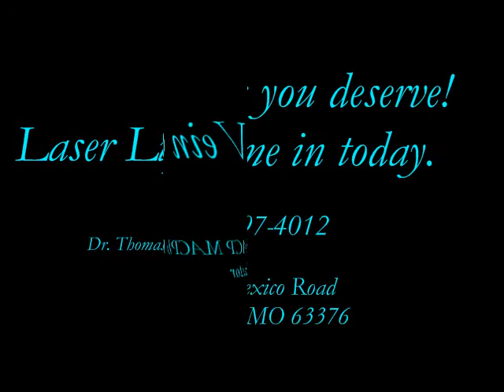Watch a Live Cosmetic Sclerotherapy Procedure to Treat Spider Veins!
Watch today as Dr. Wright performs a cosmetic sclerotherapy procedure to get rid of spider veins! Trust us; if you want to get the legs you deserve, this marvelous procedure can get rid of visible veins quickly, easily, and non-invasively.